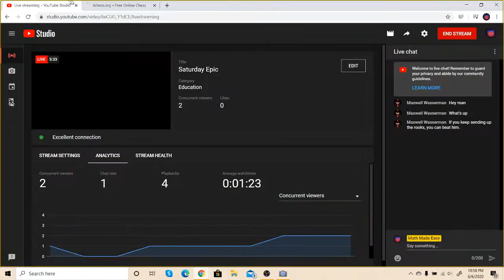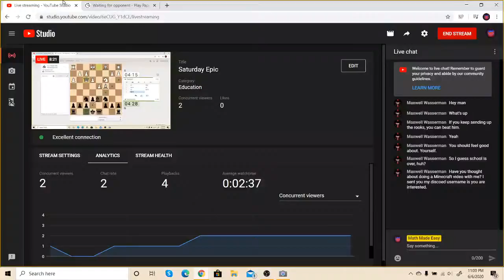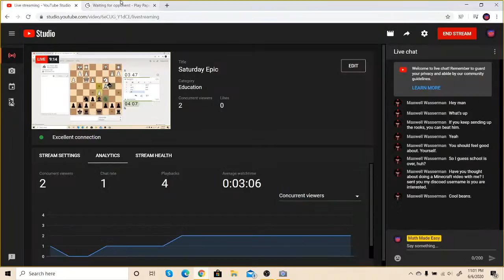Winning the Opponent's queen Epicly (stream highlight)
all games are played on lichess.org